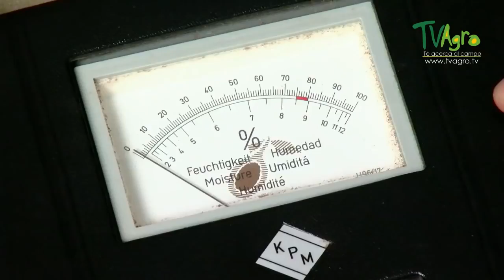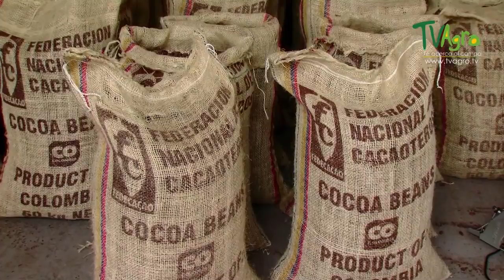Aca les muestro este Proceso de Cosecha y Beneficio del Cacao, ponganle cuidado es muy Útil